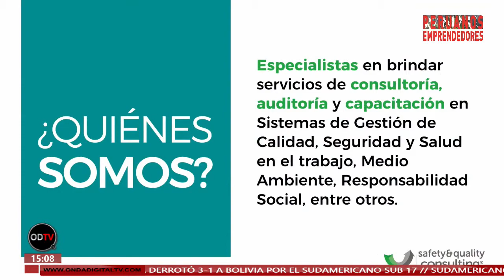ENTREVISTA: ALBERTO RAÚL MAÚRTUA PARVINA - SAFETY & QUALITY CONSULTING